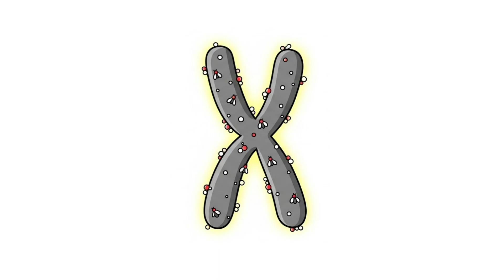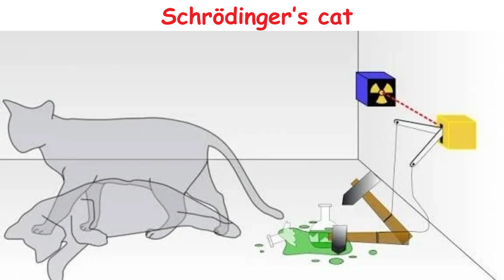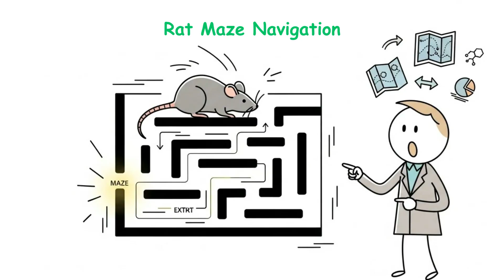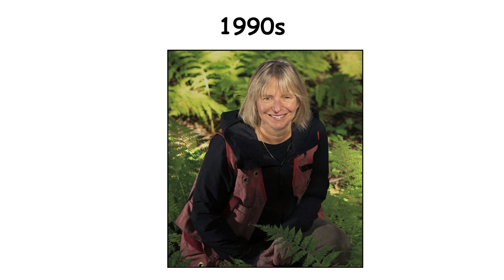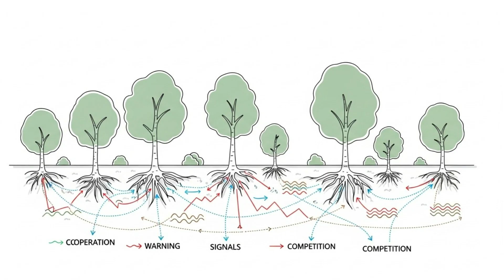Weird Science Experiments That Actually Worked 😲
Science can be weird… and surprisingly effective! In this video, Neatly Explained shows the weirdest scientific experiments that actually worked. From bizarre methods to shocking results, these experiments prove reality is stranger than fiction.

Dare to watch the experiments that even scientists couldn’t believe?
For Mor Queries :
Weird scientific experiments
Bizarre experiments that worked
Strange science discoveries
Crazy experiments in history
Unbelievable but true experiments
Odd science experiments that succeeded
Weird but effective experiments
Surprising scientific experiments
History of strange experiments
Unexpected scientific results
Mind-blowing science experiments
Successful weird experiments
Strange but real science
Weirdest experiments ever conducted
Science experiments that actually worked